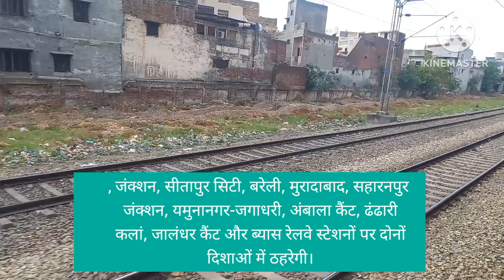अंबाला। लंबी दूरी की ट्रेनों में भीड़ के चलते यात्रियों को परेशानी हो रही है। यह परेशानी ग्रीष्मकाल.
अंबाला। लंबी दूरी की ट्रेनों में भीड़ के चलते यात्रियों को परेशानी हो रही है। यह परेशानी ग्रीष्मकालीन अवकाश से है। ऐसे में रेलवे ने यात्रियों की परेशान को कम करते हुए स्पेशल ट्रेनों के संचालन का फैसला किया है। यह ट्रेनें गोरखपुर से अमृतसर, छपरा से अमृतसर, सहरसा से सरहिंद, बांद्रा से कटरा, गुवाहाटी से जम्मू के बीच चलेंगी।
ट्रेन नंबर 05005 गोरखुपर से 24 अप्रैल से 26 जून तक प्रत्येक बुधवार को दोपहर 2.40 बजे रवाना होकर अगले दिन सुबह 5.12 बजे अंबाला कैंट और 9.30 बजे अमृतसर पहुंचेगी। वापसी में ट्रेन नंबर 05006 अमृतसर से 25 अप्रैल से 27 जून तक प्रत्येक वीरवार को दोपहर 12.45 बजे रवाना होकर शाम 4.45 बजे अंबाला कैंट और अगले दिन सुबह 8.50 बजे गोरखपुर पहुंचेगी। बीच रास्ते ट्रेन खलीलाबाद, बस्ती, गोंडा, बूरहवाल, सीतापुर, जंक्शन, सीतापुर सिटी, बरेली, मुरादाबाद, सहारनपुर जंक्शन, यमुनानगर-जगाधरी, अंबाला कैंट, ढंढारी कलां, जालंधर कैंट और ब्यास रेलवे स्टेशनों पर दोनों दिशाओं में ठहरेगी।